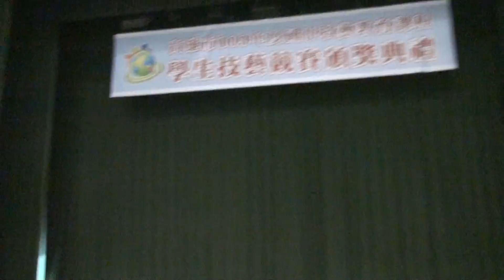00002 教育局4月9日下午1時起，103年國中技藝競賽頒獎典禮，中山工商體育館